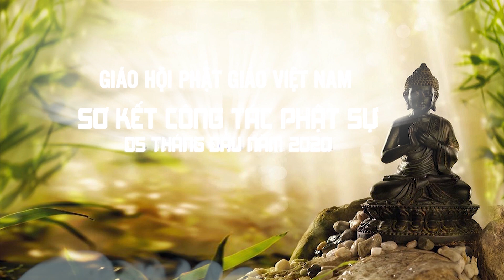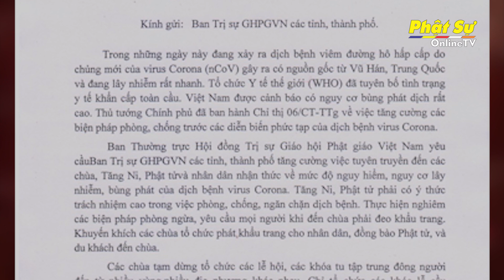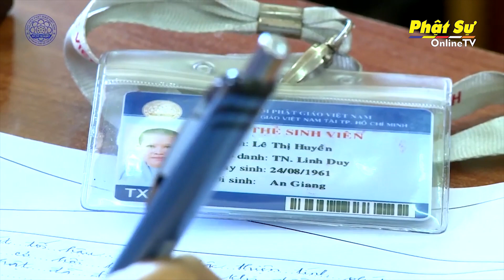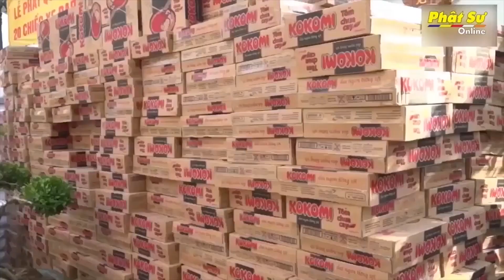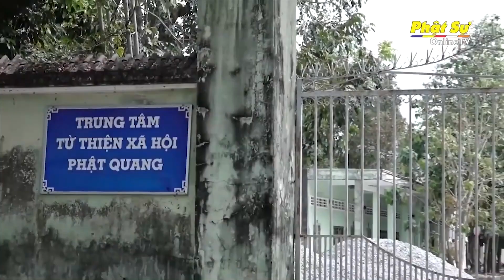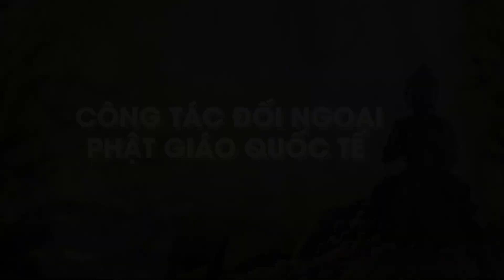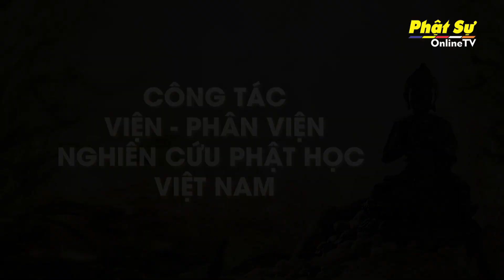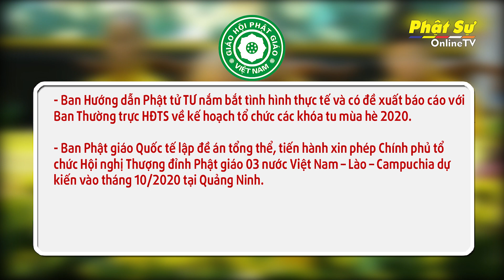BÁO CÁO TÓM TẮT SƠ KẾT CÔNG TÁC PHẬT SỰ 05 THÁNG ĐẦU NĂM 2020 CỦA GHPGVN